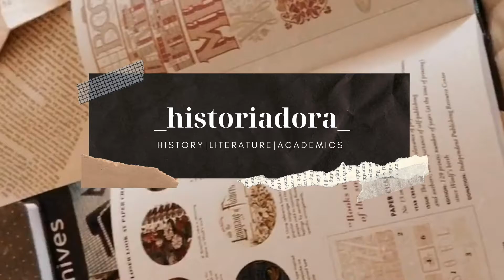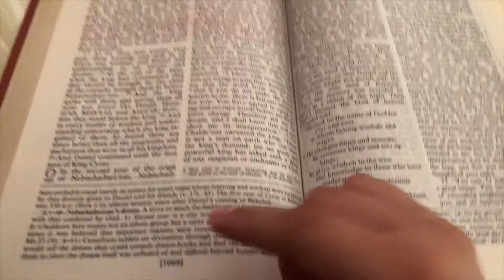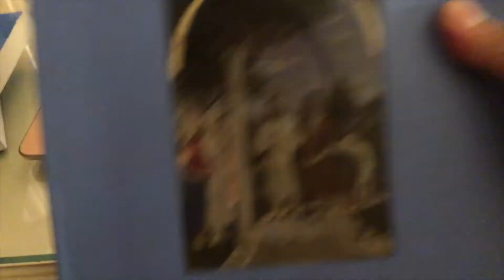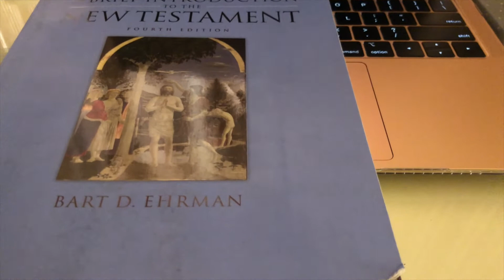what I read in a week for uni | tips for reading, scheduling, and working efficiently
Hello everyone! This week, I decided to make a video about what I read in a week for university, filled with lots of useful tips for reading and working more efficiently. I know how hard it can be to do your homework and handle extracurricular activities when you have a ton of reading to do. I hope this video can help provide study motivation for all the college students out there :)